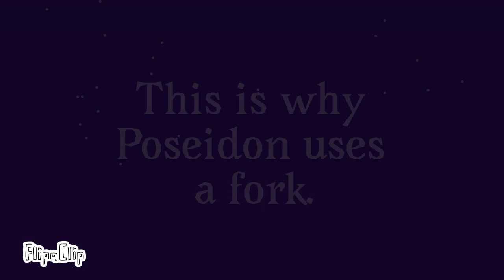God Saves The Titanic FlipAClip Remake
This is a remake of one of the many nostalgic old Titanic videos i used to watch, and after having to animate almost 600 frames and having my phone's storage almost collapse in on me, i feel pretty proud of this, anyway, i'm gonna take a break my fingers hurt